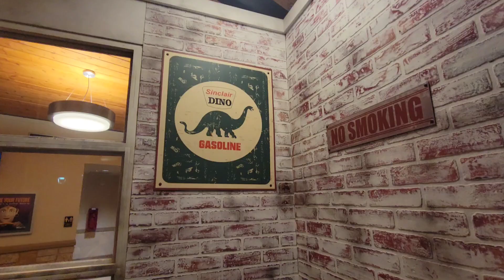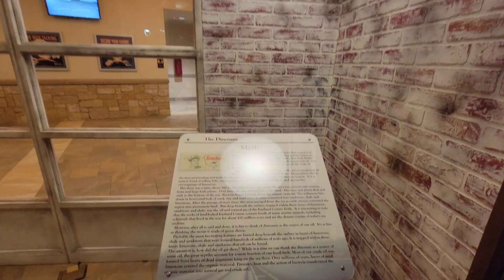Moving into our Minivan Full Time and Driving to Mexico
We did it! We have moved into.our minivan full-time and we are roadtripping to Mexico for the winter.

Hi Friends! 🖐 We are Canadians who were living a nomadic life in our Ford Transit van. We  just downsized to a dodge caravan. Excited to see what mini van life has in store for us.

We love the van life so much that we wanted to share our journey with you!